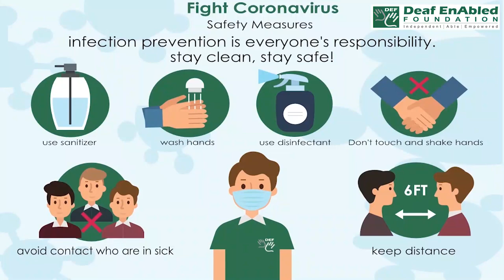In the blink of an eye:- Idiom of the Day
Meaning-  happen fast and instantaneously

Sentence- 1.  The announcement of the Intermediate results reached every corner in the blink of an eye.
2. I wonder about how her life has changed in the blink of an eye.